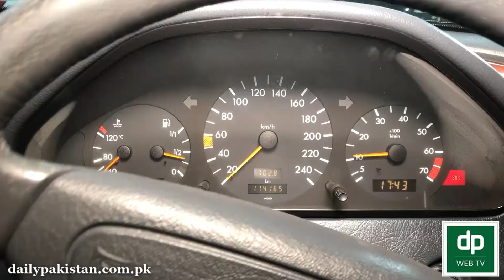Woh Pakistani jo apny biwi bacho se ziada apni gari se pyar karta hai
وہ پاکستانی جو اپنے بیوی بچوں سے زیادہ اپنی گاڑی سے پیار کرتا ہے